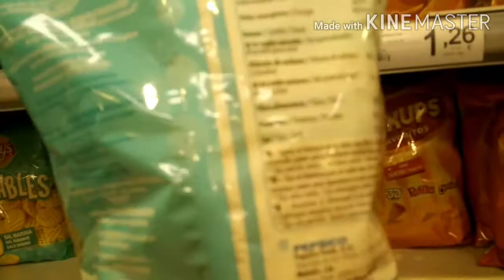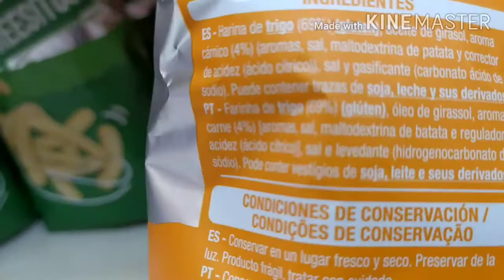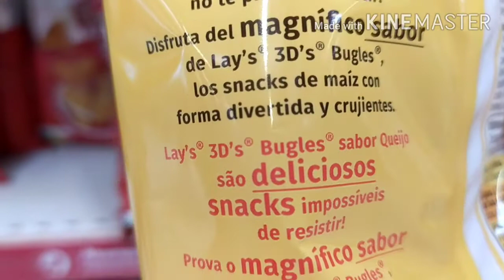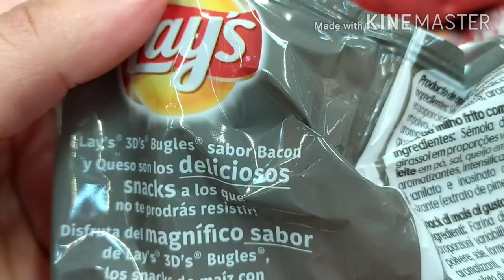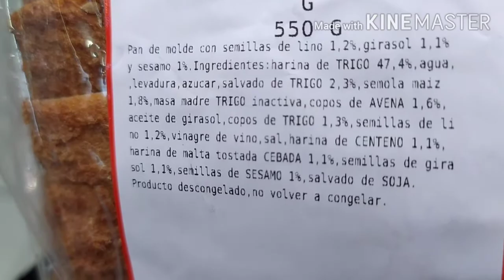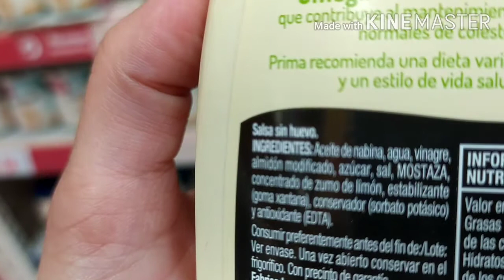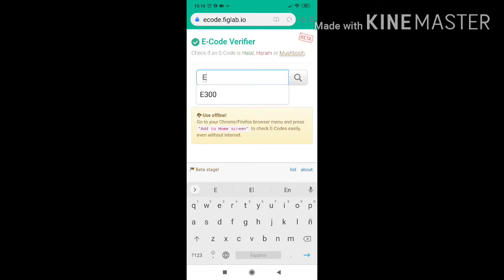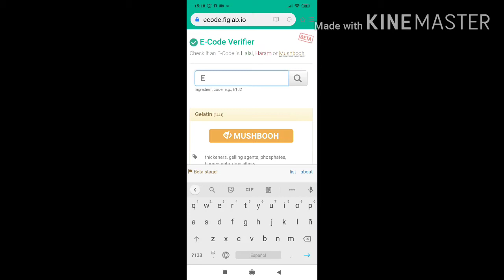How To Identify HALAL and HARAM Food Codes || HALAL Aor HARAM Food Ecodes Ki Pehchan Kese Kren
this video is very important and informative, Is video main ap jaan saken ge halal aor haram  ingredients Ecodes k bare main, video  ko poora dekhen aor like&share kren  aor plz mere channel ko subscribe  kren thanks 😊